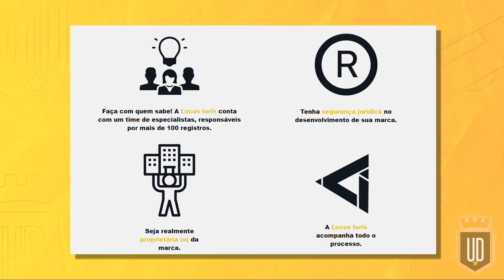Por que o time do Beckham pode mudar de nome? | UD EXPLICA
Precisa registrar sua marca para evitar problemas na Justiça? Contrate os serviços da Locus Iuris
O Inter Miami tem muitos motivos para chamar atenção: tem como dono o ex-astro do futebol David Beckham, contratou jogadores como Higuaín e Matuidi, e conta com um baita trabalho de marketing para colocar o clube em evidência. Porém, o time da MLS não esperava que enfrentaria nos tribunais a gigante Inter de Milão pelos direitos de uso da marca Inter nos EUA. Para entender toda a confusão envolvendo os clubes, Allan Brito explica os rumos da batalha judicial e as consequências de não registrar a marca neste vídeo feito em parceria com a empresa de consultoria Locus Iuris.